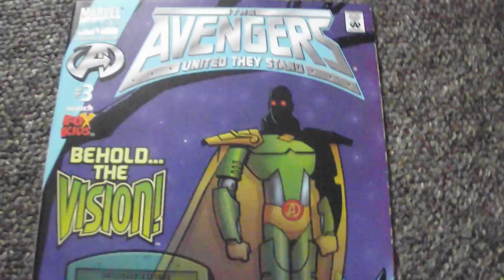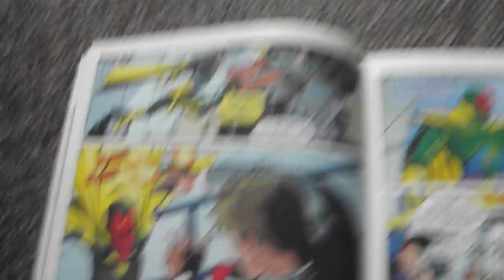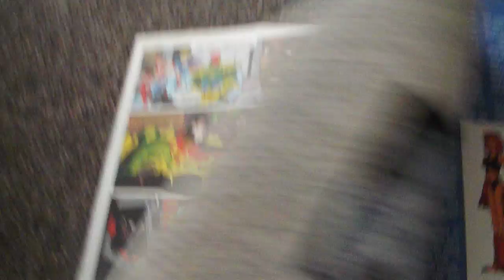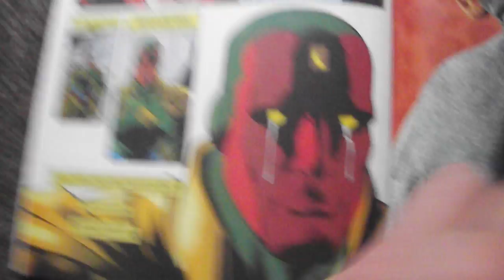The Avengers United they Stand # 3 Re-Visions or It's a wonderful life comic review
Here my review on Avengers United they stand